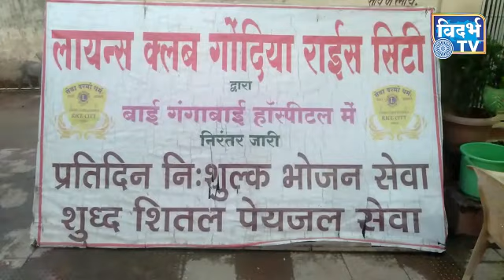पिछले 2 साल से निरंतर लायंस क्लब गोंदिया द्वारा निःशुल्क भोजन सेवा का आयोजन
बाई गंगाबाई हॉस्पिटल में हो रहा है, अजय जैस्वाल, राजेन्द्र बग्गा, पुष्पक जसानी, रुचिता चौहान, गौरव बग्गा, सीमा भारद्वाज और पूरी टीम को विदर्भ टीवी का सलाम ::::